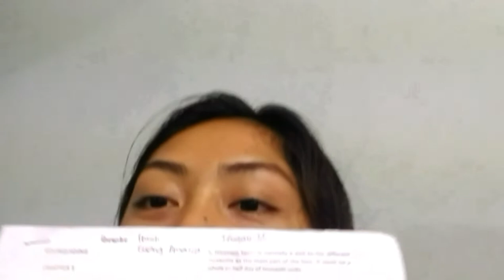Reviewing for exam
This is how we review in our exam. HAHAHA